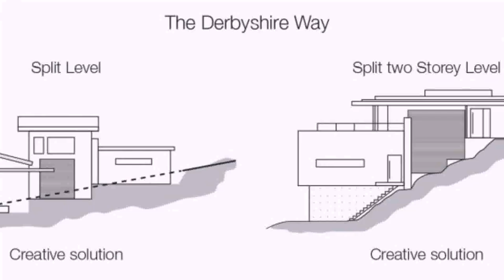Two Story House Designs Geelong (see description)